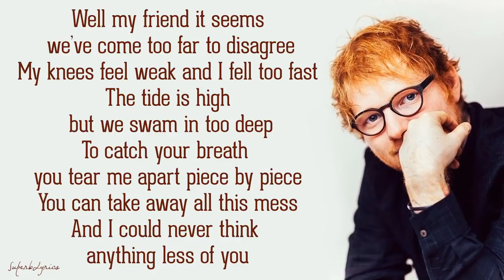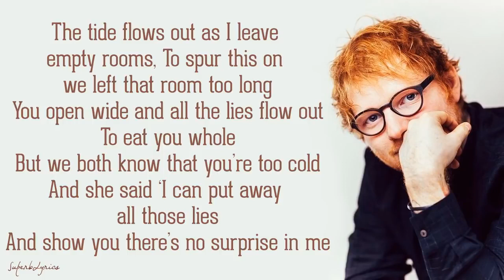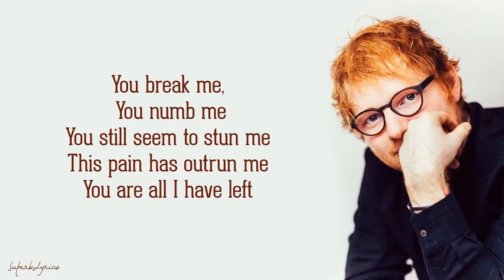Ed Sheeran You Break Me Lyrics